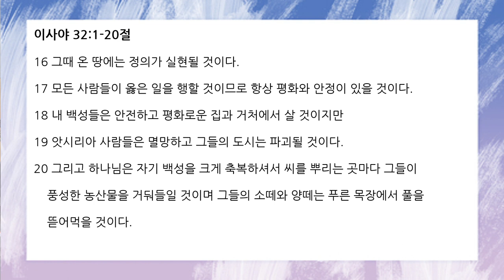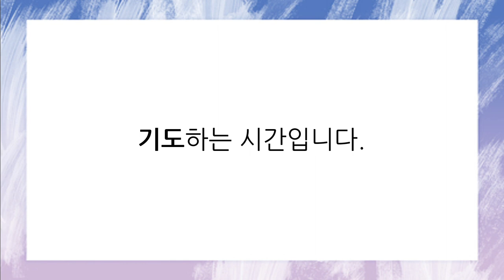[함께공동체] 12/23(목) 아침기도회_이사야 32:1-20